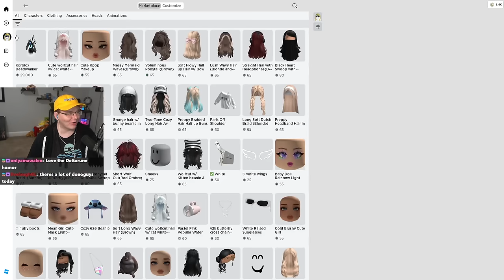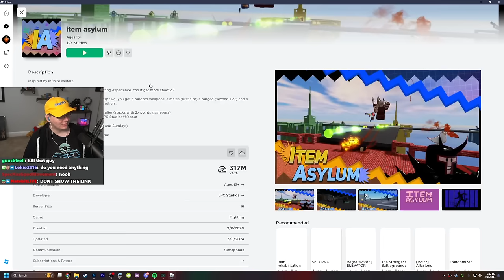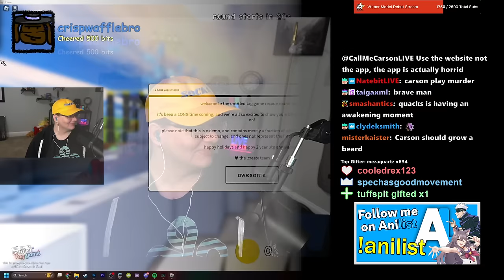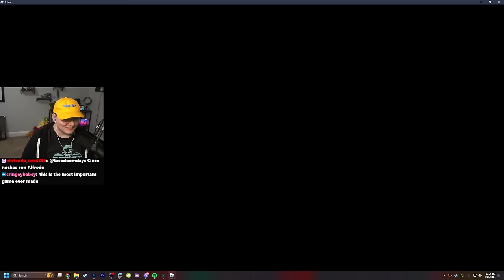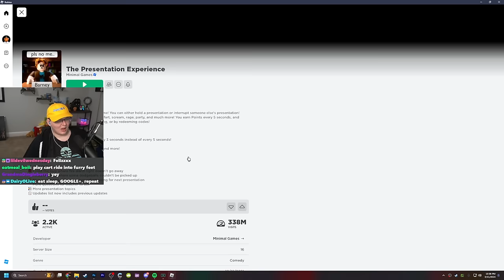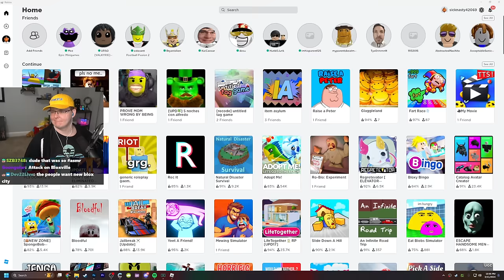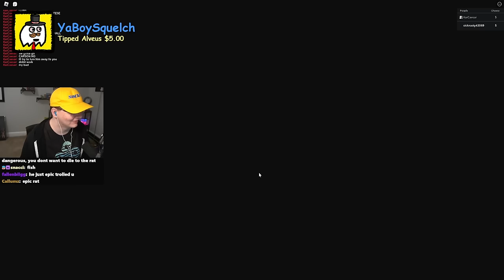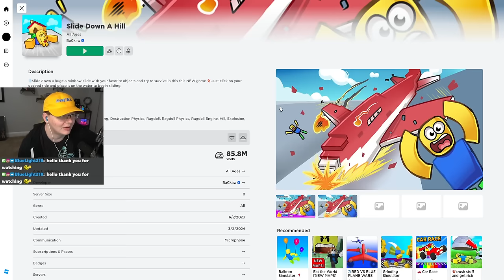Weird Roblox Games PART 3 - VOD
next roblox stream will be better i swear